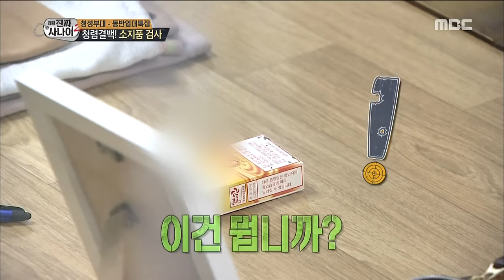[Real men] 진짜 사나이 - Jackson's Distressed About Not Able To Keep His Green Tea 20160522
[Real men] 진짜 사나이 - Jackson's Distressed About Not Able To Keep His Green Tea, EP.64
▶ More "Real men” clips are AVAILABLE↓↓↓↓↓↓↓↓↓↓↓↓

【Real Men】.

Cast: ,Gong Hyeon ju,Lee Chae yeong,Kim Yeong hee,Kim Seong eun,Nana,Da hyeon,Cao Lu,Jeon Hyo seong,